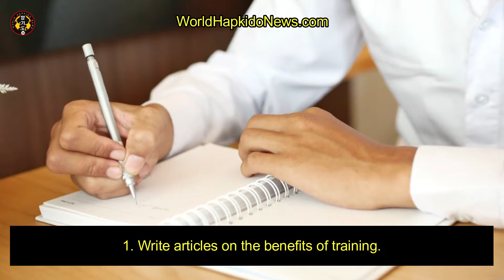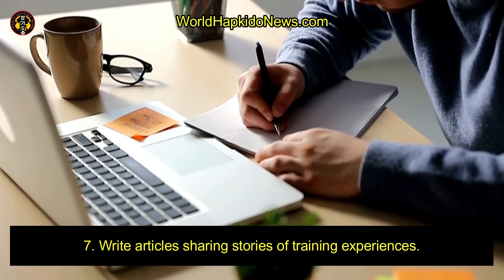How YOU Can Contribute to the Growth of Hapkido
A SPECIAL ANNOUNCEMENT FROM WORLD HAPKIDO NEWS

1. Write articles on the benefits of training.
2. Sit on belt testing boards.
3. Offer to be a substitute teacher when an instructor needs to go on vacation or take time off because of a family emergency.
6. Volunteer at Hapkido events.
7. Write articles sharing stories of training experiences.
8. Write articles about your past instructors.
9. Leave positive online reviews for good instructors that you know.
10. Share the links to good Hapkido articles that you have read.
11. Write positive reviews for good Hapkido books and DVDs.
12. Wear your Hapkido street wear often to represent your art.
13. Be a guest on podcasts promoting Hapkido.
14. Start your own podcast.
15. Start your own blog.
16. Make positive comments and posts about Hapkido in groups.
17. Make and promote videos on YouTube about Hapkido.
18. Make art or do photography that shows Hapkido.
20. Write articles for a newsletter.
21. Be a judge or referee at tournaments
22. Invite friends to come with you to a Hapkido class.
23. Invite friends to come with you to watch a Hapkido demonstration or tournament.
24. Join a Hapkido Team, Knife Throwing, Axe Throwing, Archery, Demonstration and Competition Teams.
25. Have a display table promoting your Hapkido school at community events.